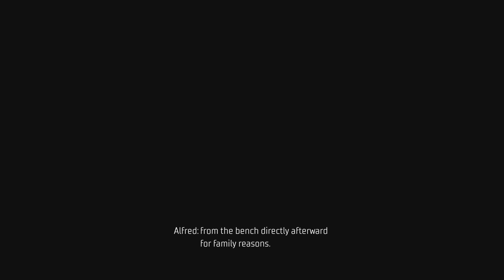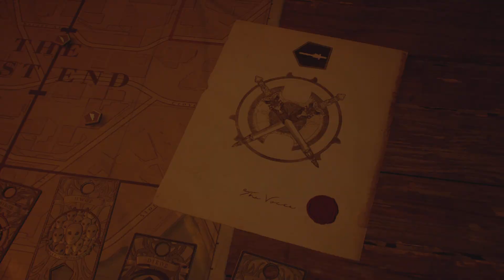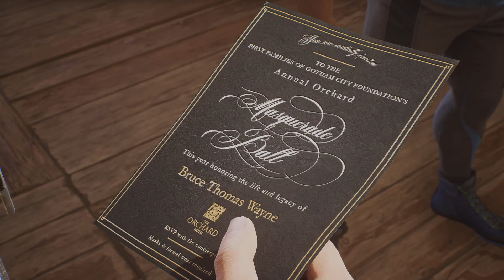Gotham Knights Episode 5 Finding Out The Truth!!!!